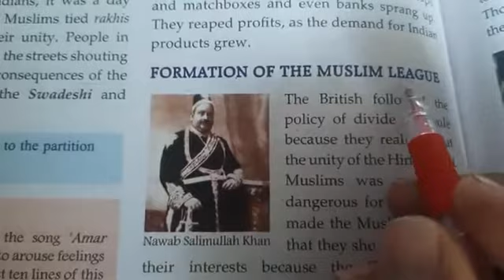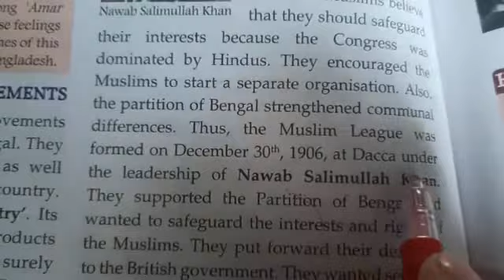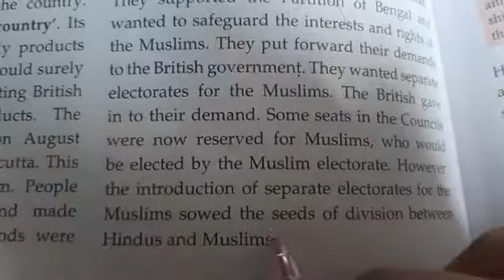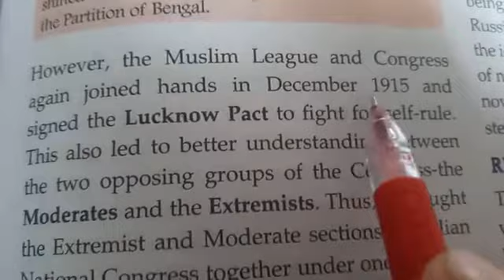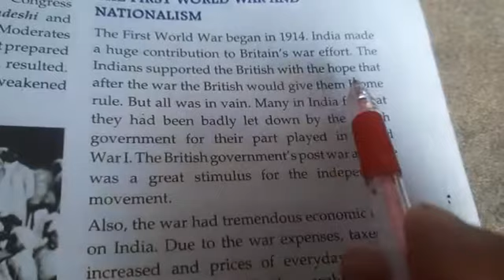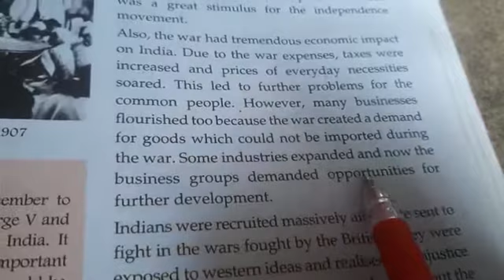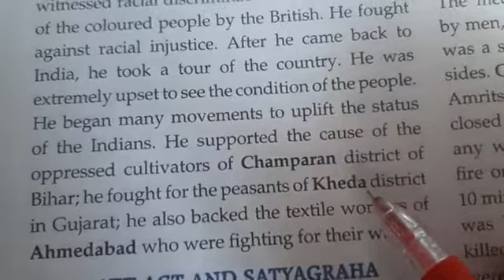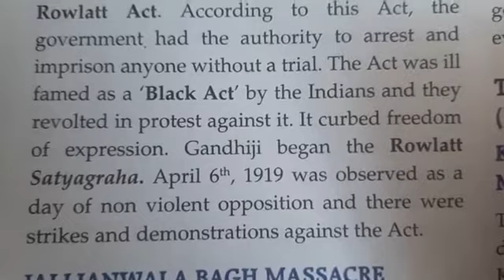Class 8th Social Science Part 1